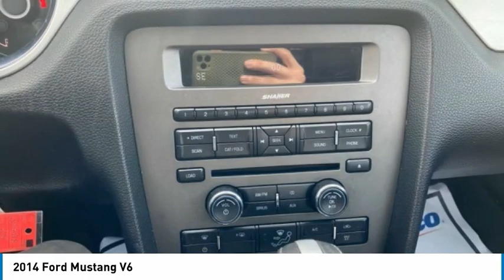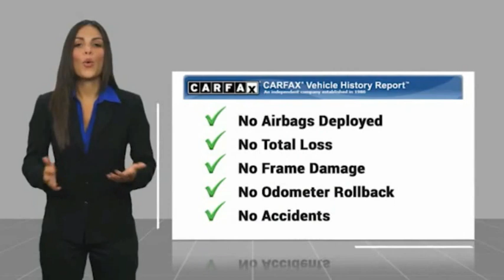2014 Ford Mustang V6 FOR SALE in Swansboro, NC SP1909B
Stop in today for a test drive of this U 2014 Ford Mustang for sale in Swansboro, NC

Team Swansboro
1435 W Corbett Ave

CLEAN CARFAX,   CARFAX CERTIFIED,   LOCAL TRADE,   BLUETOOTH,   PREMIUM WHEELS,   PREMIUM AUDIO SYSTEM,   PREMIUM LEATHER SEATING,   POWER SEAT,   POWER HEATED MIRRORS,   TRACTION CONTROL,  POWER CONVERTABLE TOP .LOW MILES!! , 2D Convertible, RWD, ABS brakes, Alloy wheels, Compass, Electronic Stability Control, High-Intensity Discharge Headlights, Illuminated entry, Low tire pressure warning, Power convertible roof, Remote keyless entry, Tilt steering wheel, Traction control. 2014 Ford Mustang V6 RWD 6-Speed 3.7L V6 Ti-VCT 24V White     Our Hassel free, Haggle Free pricing reflects  1000 in Trade-In Assistance and  1500 in Down Pmt Assistance. All buyers qualify for the aforementioned incentives with a 2011 or newer trade or and/or less than 100k miles. Down Payment assistance available by financing in house with one of Team Chevrolet Buick GMC approved vendors. Awards:     2014 KBB.com 10 Coolest New Cars Under  25,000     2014 KBB.com 5-Year Cost to Own Awards     2014 KBB.com Brand Image Awards  This vehicle includes the following Features and Options: 2D Convertible, RWD, ABS brakes, Alloy wheels, Compass, Electronic Stability Control, High-Intensity Discharge Headlights, Illuminated entry, Low tire pressure warning, Power convertible roof, Remote keyless entry, Tilt steering wheel, Traction control, 17  x 7  Sparkle Silver Painted Aluminum Wheels, 4 Speakers, 4-Wheel Disc Brakes, Air Conditioning, AM/FM radio, Brake assist, CD player, Cloth Bucket Seats, Convertible roof lining, Delay-off headlights, Driver door bin, Driver vanity mirror, Dual front impact airbags, Dual front side impact airbags, Front anti-roll bar, Front Bucket Seats, Front Center Armrest, Front reading lights, Front wheel independent suspension, Glass rear window, MP3 decoder, Occupant sensing airbag, Outside temperature display, Panic alarm, Passenger door bin, Passenger vanity mirror, Power steering, Power windows, Premium AM/FM Stereo w/Single CD/Clock, Radio data system, Rear anti-roll bar, Rear window defroster, Speed control, Speed-sensing steering, Steering wheel mounted audio controls, Tachometer, Trip computer, and Variably intermittent wipers.